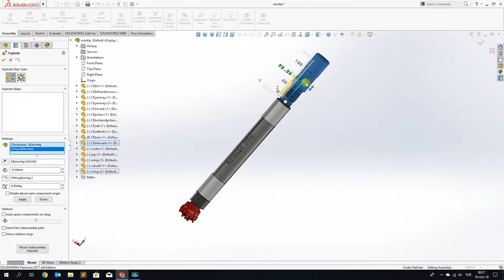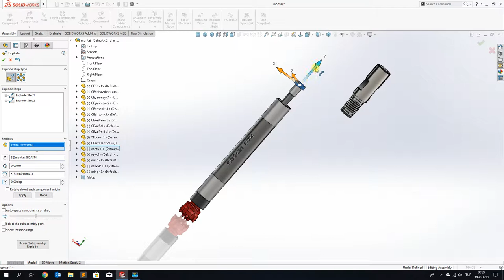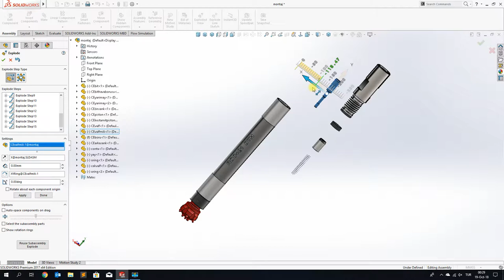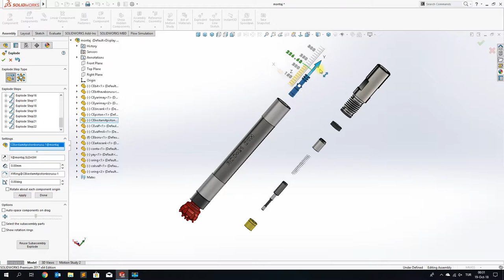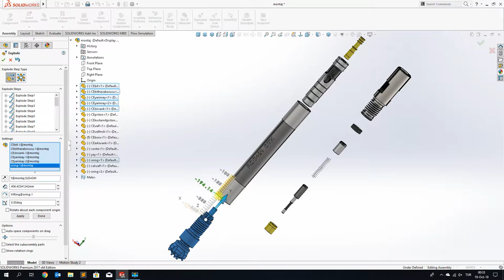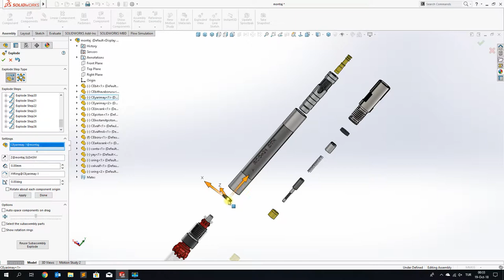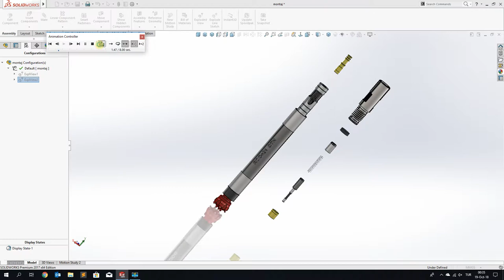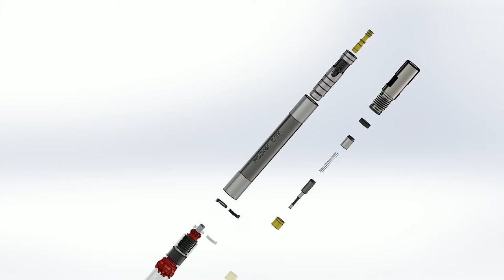SolidWorks Tutorial | Hammer Design, Exploded View, Animation and Working Machine Video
This tutorial video we will learn how to make a exploded view and save animation.

Cemal Altindis
Sr.Mechanical Design Engineer

in this video for,